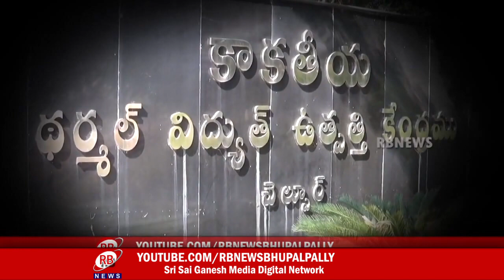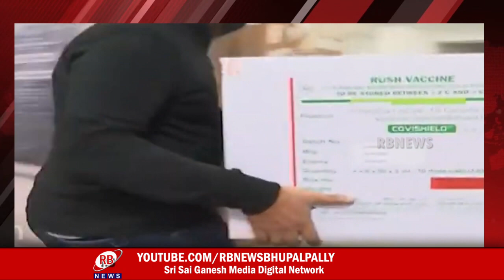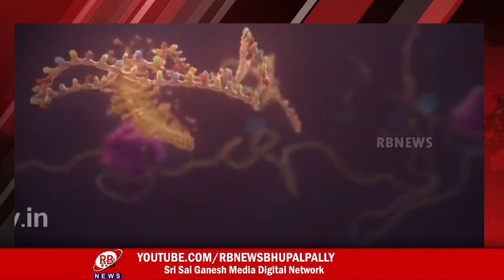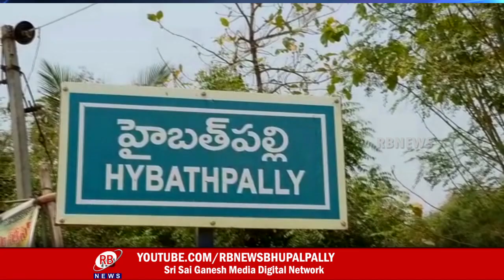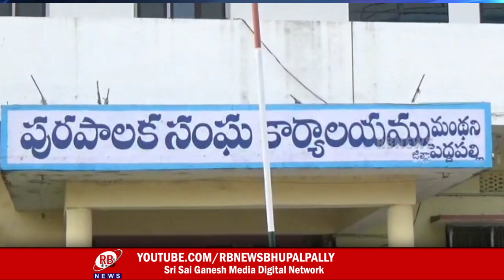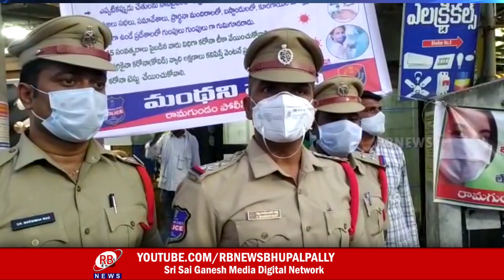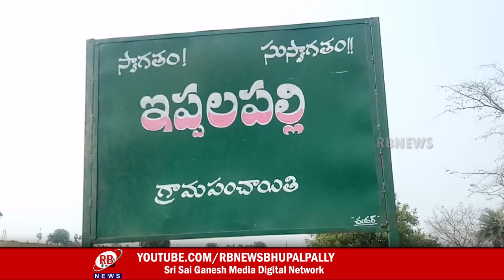11-04-2021 || RB NEWS